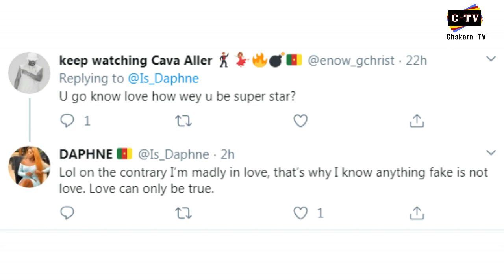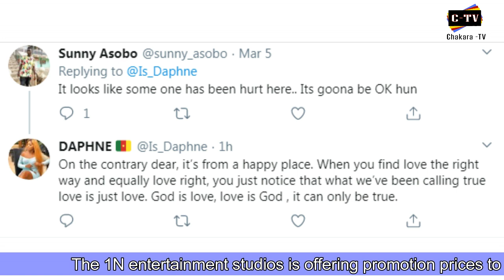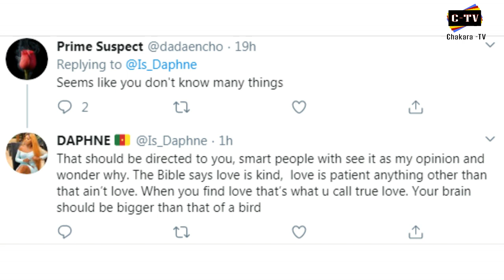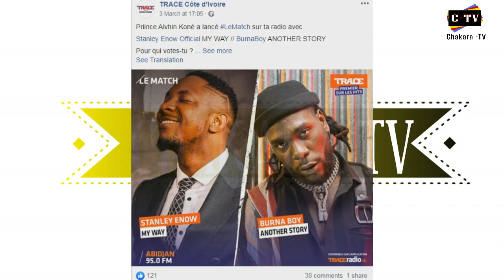Stanley Enow Vs Burna Boy And Daphne Preaches Love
Two African big names, Stanley Enow, and Burna boy go against each other for the second time.
Daphne Njie Tells us more about love.